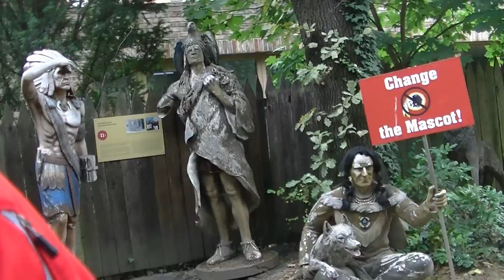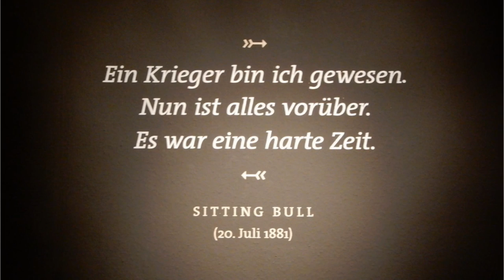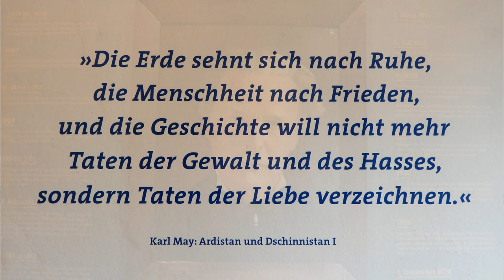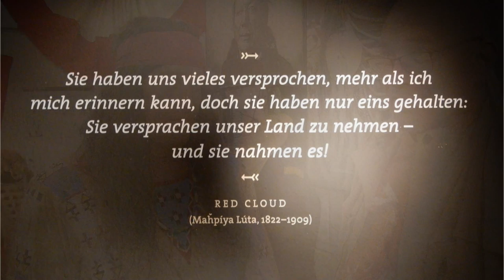Der kleine Stadtstreicher 155: Karl May-Museum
Der kleine Stadtstreicher machte einen Zwischenstopp in Radebeul, wo sowohl die Fantasie Karl Mays als auch die indianische Realität Platz finden. Dazu gibt’s ein Highlight, wenn Winnetou-Darsteller (am Wagram) Marco Valenta die Geschichte der Lakota erzählt …